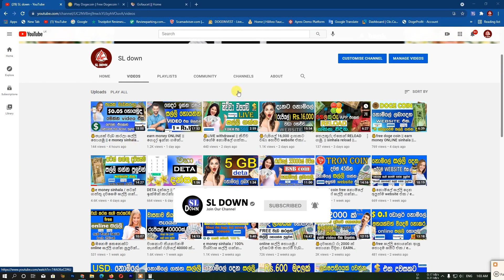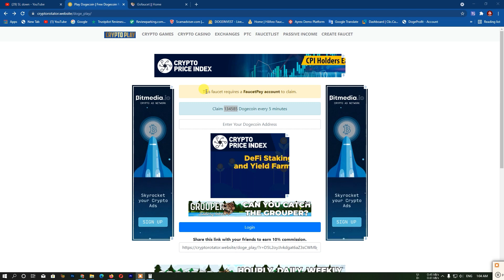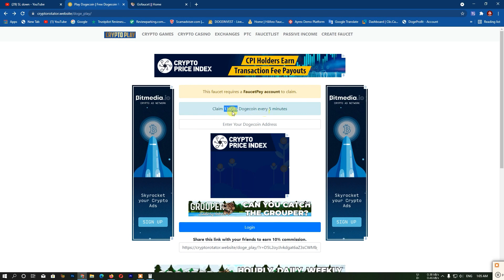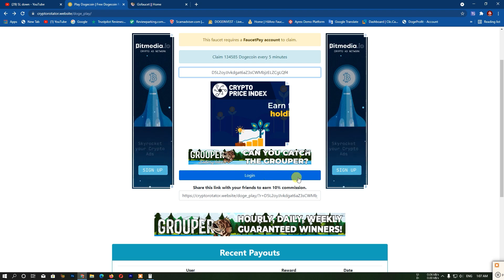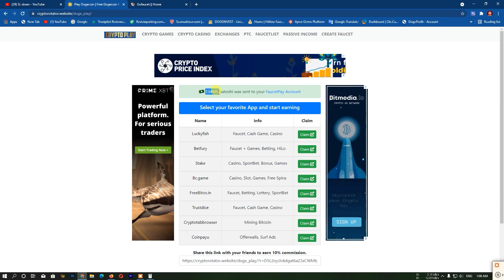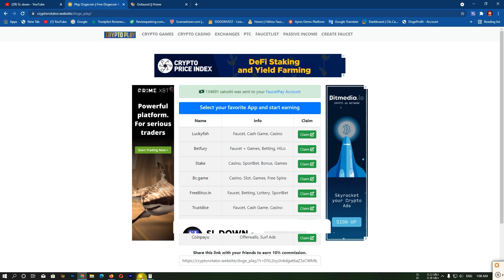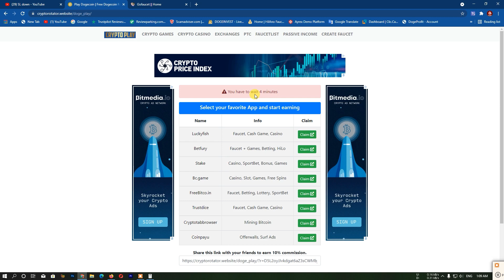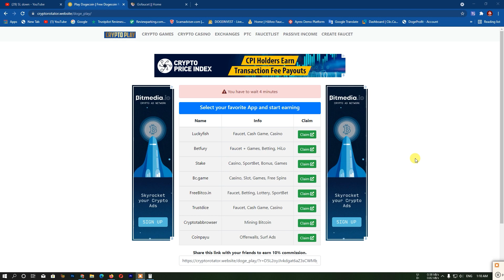💰mobile earn money sinhala || මිනිත්තු 5 න් 5ට සල්ලි එකතු කරගන්න කැමතිද || dogecoin || @sl down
❤මෙවැනි video දිනපතා නැරබීමට 😍එකතු වන්න අපත් සමග